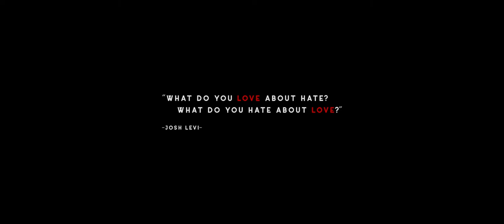URBAN PLACE STUDIO | UP CREW | OG MAFIA | BY MIRYAM RUBINOV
Edit: tal vaisman

studio: urban place israel
web : urbanplace.co.il